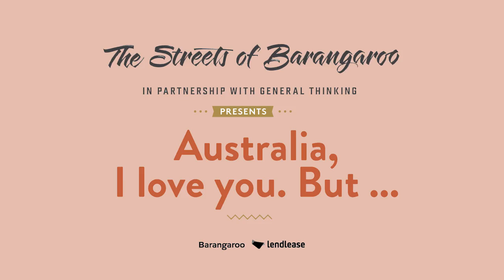Australia, I love you. But ... | L-FRESH The LION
L-FRESH The LION is renowned for his powerful presence, inspiring live shows and thought-provoking lyricism. In a short space of time, the Western Sydney artist has gone from underground community events and ciphers to national tours and major festivals. Inspired by the soulful movement in US hip hop of the late 1990s / early 2000s, and the love and respect for his own cultural and ancestral roots of the Sikhs from Punjab, India.

General Thinking on The Streets of Barangaroo